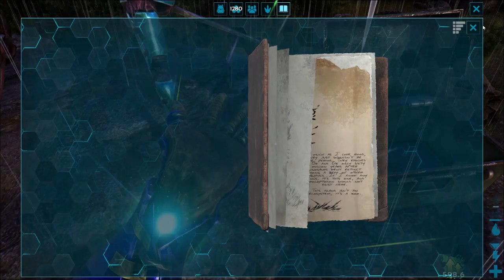ARK: SURVIVAL EVOLVED | #26 Reyes del Cielo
ARK: SURVIVAL EVOLVED  #26 Reyes del Cielo THE BRI
Versión de PC en STEAM
Español LATINO

Hoy toca buscar un quetzal, pero no será cosa fácil, porque más de uno de nosotros deberá morir, pero todo sea por ser los reyes del cielo con este bonito monote!!!

THE BRI para los gamers de hueso colorado!!

Características de PC:
Kingston Fury HyperX 16GB 2133MHz DDR4
ASUS Nvidia GeForce 1070 ROGGAMING